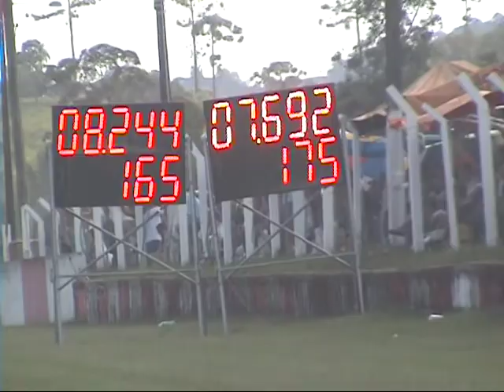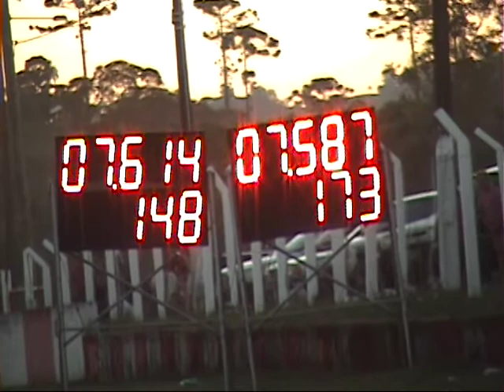1ª Etapa Campeonato Gaúcho e Serrano 2011 - Gol DTA - 2232.mpg